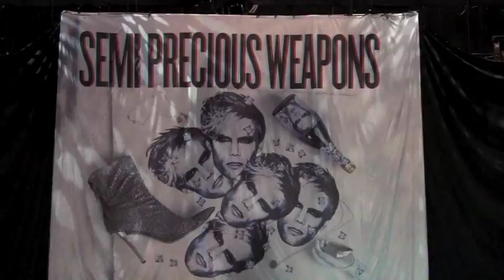Lady GaGa's Dance In The Dark by Semi Precious Weapons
Semi Precious Weapons ( @preciousweapons ) during their October 17th soundcheck in Oslo Norway, cover Lady GaGa's Dance In The Dark, with some of their own Statues Of Ourselves written into the arrangement.